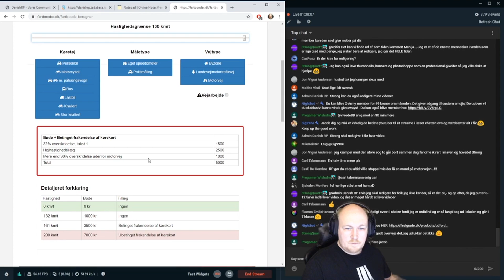Trafikstop, Motorcykel jagt & Knivstikkeri | Highlights Fra Patrulje #2 | POLITI | Jim mikkelsen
Hermed Highlights part 2 med politibetjent Jim Mikkelsen.

Tusinde tak til Sebastian for redigeringen!